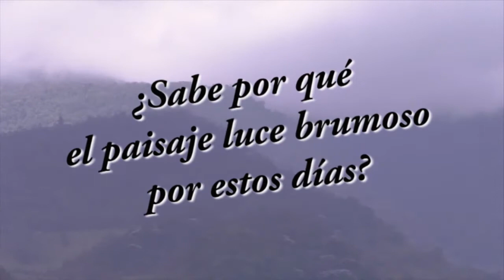NUBE DE POLVO DEL SAHARA LLEGA A JARDÍN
¿Notó cambios en el cielo o en el paisaje de Jardín la semana pasada? Es por causa de la nube de polvo del Sahara, pero... ¿de qué se trata tal fenómeno? ¡Le contamos en esta nota!